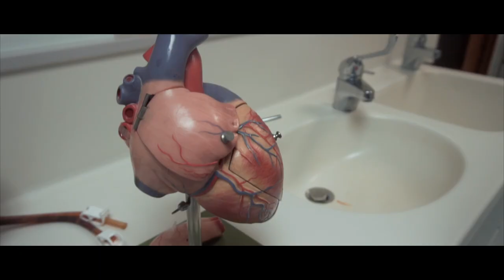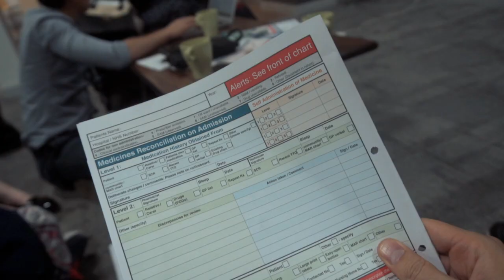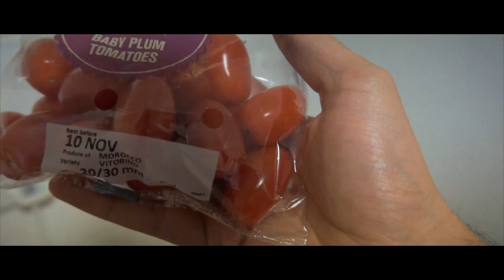Life Support Training - Cambridge University medical student VLOG #24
In today's episode, we learn how to save lives in the Immediate Life Support course run by the Resuscitation Council UK. This was a super useful day on our Emergency Medicine placement. After the course finished, some of the junior doctors run a teaching session for us in the doctors' mess, and we finish the day with a game of Pandemic Legacy and some excellent home-cooked food. Enjoy xx